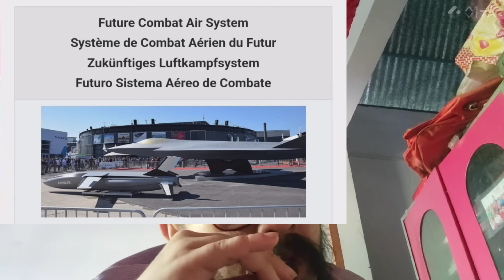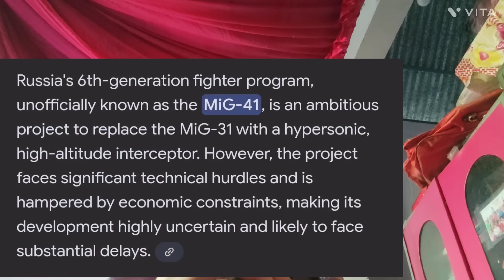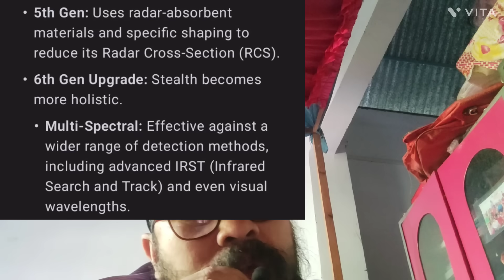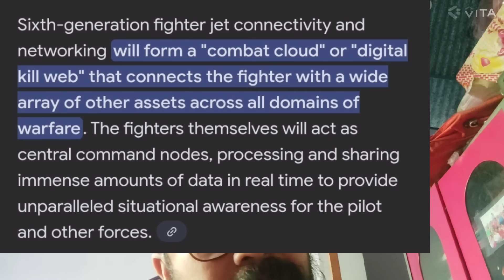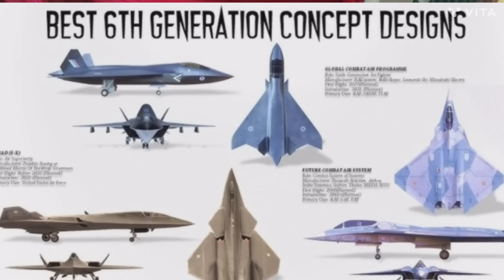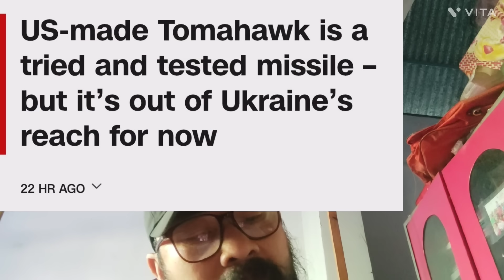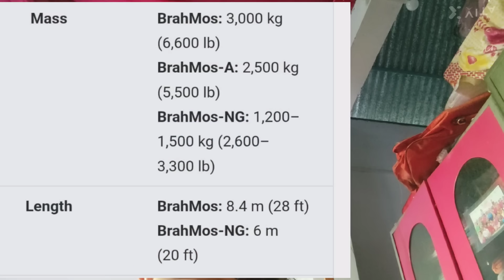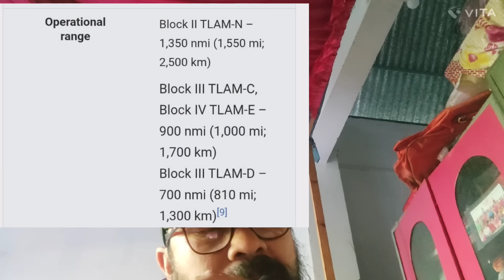6TH GEN FIGHTER JET// TOMAHAWK VS BRAHMOS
6th generation fighter jet program and how it works.
usa TOMAHAWK missile vs BRAHMOS missile.